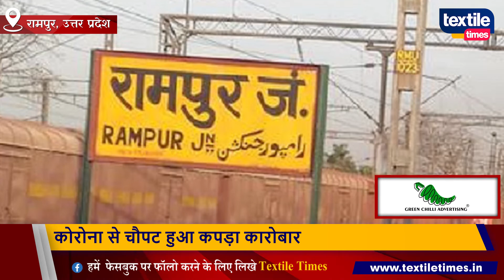रामपुर, उत्तर प्रदेश कोरोना से चौपट हुआ कपड़ा कारोबार